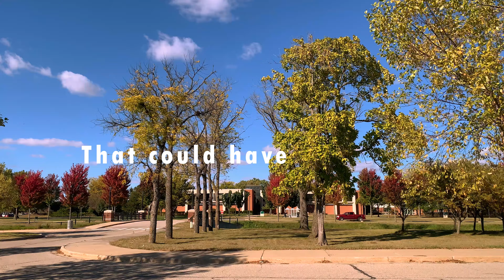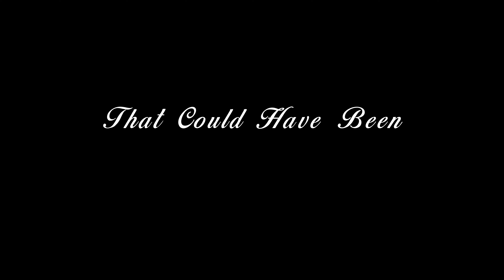That Could Have Been | Short Film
EM-180-FA300 (Project #1)
Actor
Tracy Bunker
Shaina Clynick